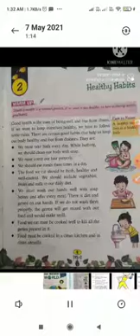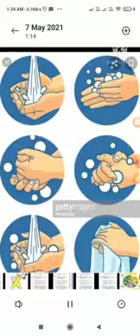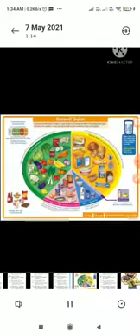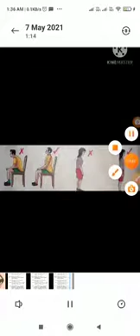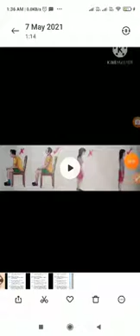Class 2 Evs 0705